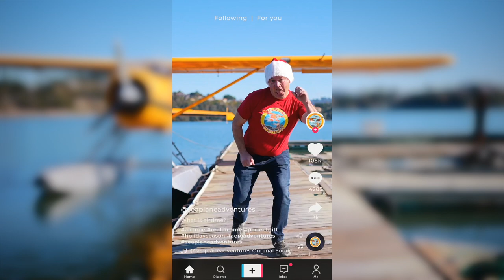Seaplane Adventures TV Commercial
Filmed by SERANI AGENCY. We have the perfect team for the perfect shot. Working with innovate video camera equipment and Top Pilot with extended hour of experience in flight formation made the perfect Team to make one of the best aerial TV Commercial for Seaplane and Helicopters in San Francisco California.